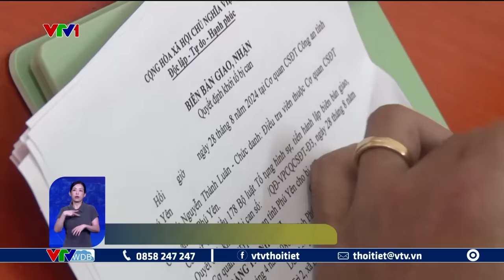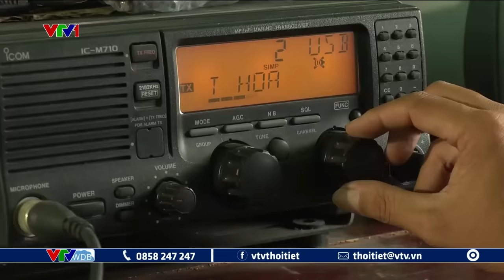Tin bão khẩn cấp cập nhật 17h30 (6/9): Siêu bão số 3 đổ bộ vào đảo Hải Nam